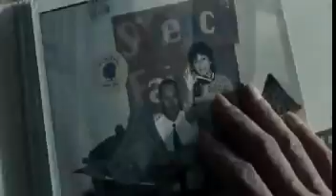L'UOMO D'ACCIAIO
Interpreti : Henry Cavill, Michael Shannon, Amy Adams, Kevin Costner, Diane Lane, Julia Ormond, Laurence Fishburne, Russell Crowe, Michael Kelly, Ayelet Zurer, Antje Traue, Jadin Gould, Tahmoh Penikett, David Paetkau, Richard Schiff, Christopher Meloni

Regista : Zack Snyder
Genere : AZIONE,AVVENTURA,FANTASY
Supporto : DVD  BLU-RAY DISC E 3D

A noleggio dal : 16/10/2013
Poco prima che il pianeta Krypton venga definitivamente distrutto, lo scienziato Jor-El riesce a spedire il figlio neonato Kal-El sulla Terra, suscitando le ire del Generale Zod. Sul nostro pianeta Kal-El cresce con la consapevolezza di essere diverso e di avere un giorno una missione da portare a termine. Capirà che deve salvare il genere umano poco prima dell'arrivo di Zod, che intende seminare morte e devastazione.

Durata: 137 minuti
Lingua: Italiano, Inglese
Sottotitoli: Italiano, Inglese
Data Uscita al Cinema : 10/06/2013

Anno di Produzione : 2013

Nazionalità : USA